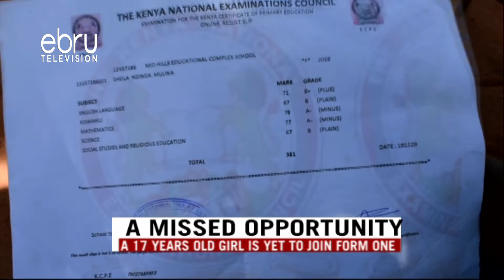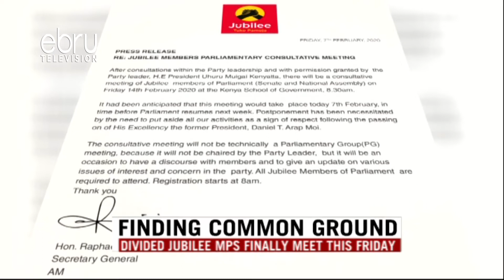Primetime News Feb 9 With Abdiaziz Hashim